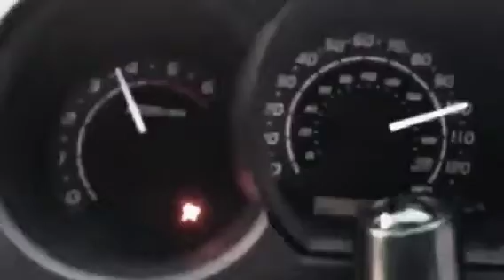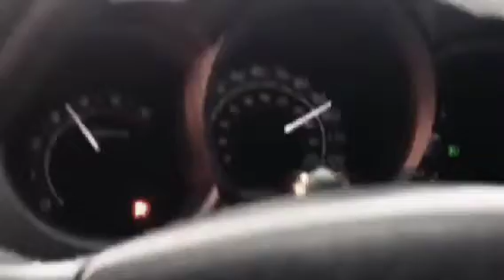Airport Highway Sri Lanka